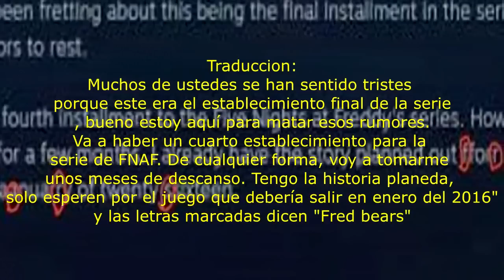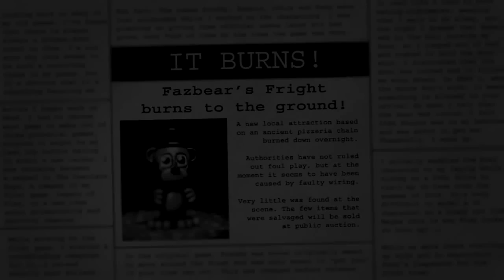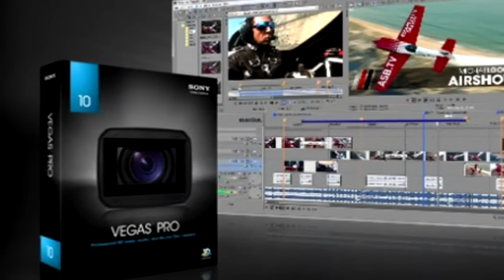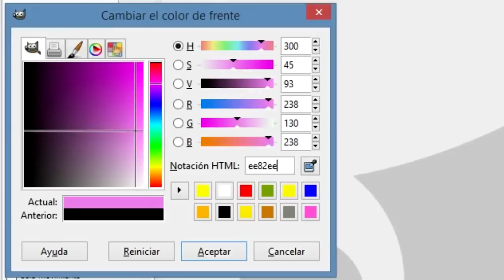¿Five Nights At Freddy's 4? | ¿Secuela o Precuela? | Secreto Revelado | fnaf 4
Un Texto Explicativo del video:
hago.